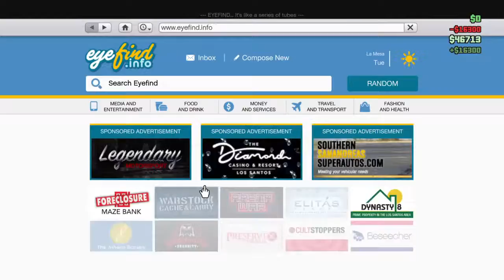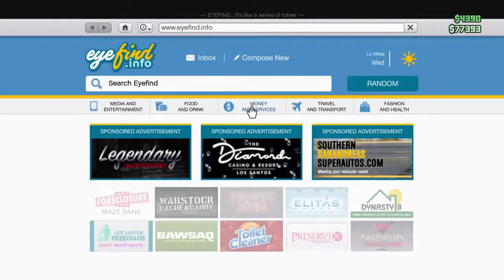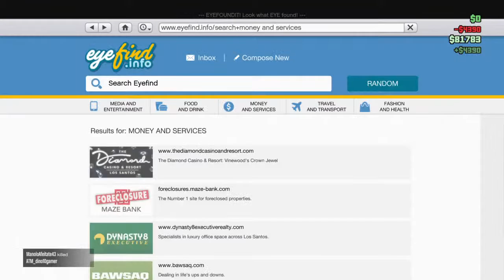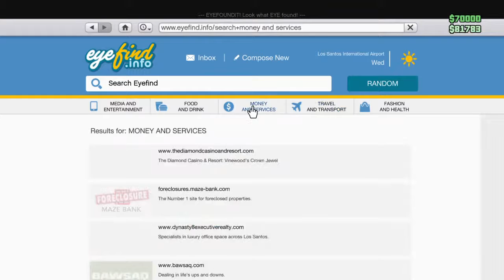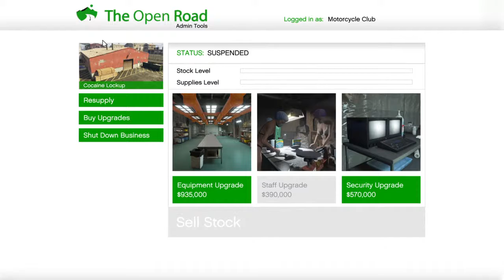Good morning Los Santos